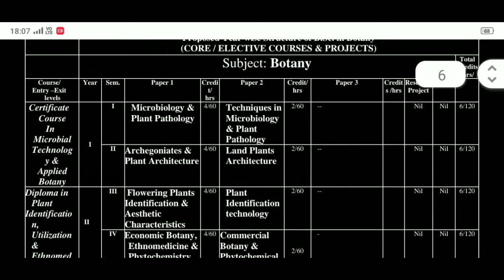B.sc 1st year 1st semester botany syllabus complete